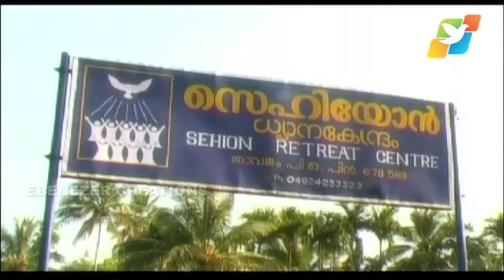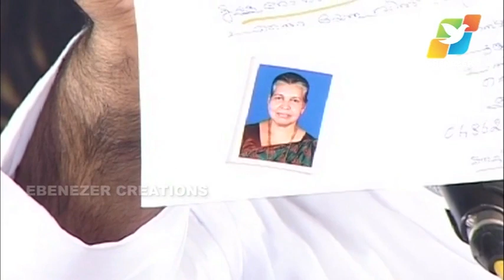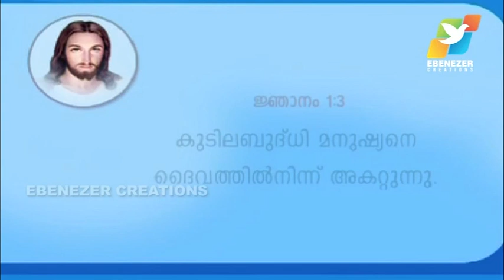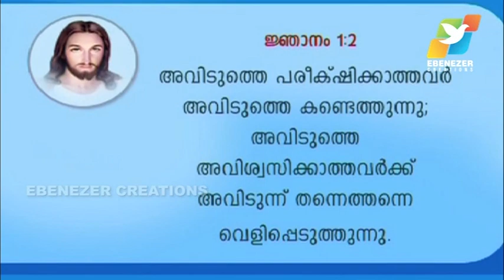മീഡിയായിലൂടെ അത്ഭുതമോ ? | Abhishekagni | Episode 272